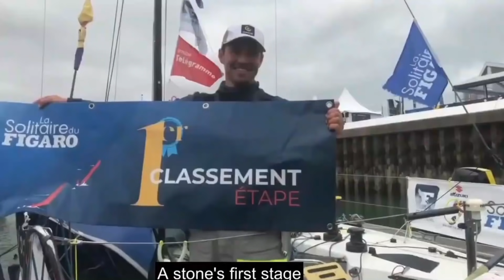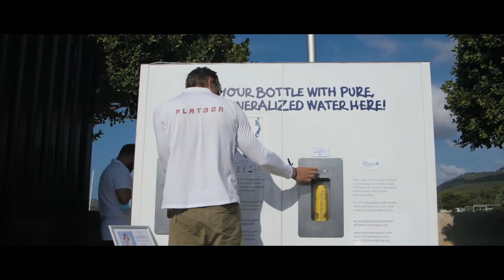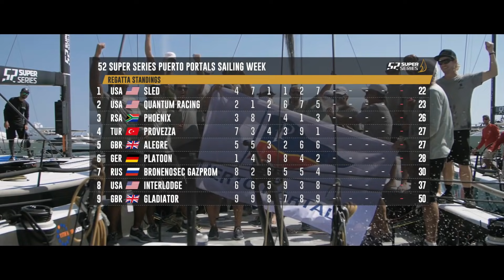Sailing World on Water Sept 03.21 La Figaro Finish Stage 2 ENG, TP 52's, Kitesurfing, 5.5 Class more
This weekend sees the start of the Maxi Yacht, ROLEX Cup, conducted by the Yacht Club Costa Smerelda.
Open to yachts upwards of 18.29 meters, that's 60 feet in length, the entry list features a selection of the world’s fastest, most powerful, and impressive monohulls.
Five days of competition are scheduled, offering a programme of primarily coastal races that allow the fleet to take on some of the world’s most impressive, natural racecourses. Located off the YCCS’s stunning headquarters in Porto Cervo Sardinia,

The R Y A conducts regular courses for all facets of the sport of Sailing. Two of which, we feature this week. First is Wind-surfing for women, and the other is the new sport of WING-Surfing. If you are interested please contact the R Y A.

Stage Two of the French Solo Race, la Solitaire du Figaro, known as "The Lonely One,"  finished at Fécamp, east of Le Havre this morning.
Pierre Quiroga who Skippered Macif 2019, took the overall lead on the Provisional General Classification by 1hr and 36 mins, after Stage 1 winner, Xavier Macaire on Groupe SNEF, had to dive on Monday evening to remove a fish pot from the keel of his Beneteau Figaro 3.
Macaire still lies second overall but, after losing touch with the leading pack, crossed the line today in 14th, over two and a half hours after 28-year-old Quiroga who scored the first Stage win of his career on his sixth participation.

Three good races on the Bay of Palma yielded three different winners in the 52 SUPER SERIES fleet at the 52 SUPER SERIES Puerto Portals Sailing Week and 20th Anniversary Invitational regatta with Takashi Okura's Sled team emerging with the one point lead over Doug DeVos' Quantum Racing. In the six boat Invitational regatta Karl Kwok's Beau Geste is proving unbeatable with five wins from five starts.

For a second day in a row the wind abandoned the Wannsee in Berlin, Germany. Therefore the 2021 5.5 Metre German Open, at the Verein Seglerhaus am Wannsee was decided by a single sailed race, the long distance race on Friday.

Following the success of Garda’s most historical windsurfing race, the RRD ONE HOUR CLASSIC with more than 100 competitors, this event, the  RRD ONE HOUR WINGFOIL EDITION will be an opportunity for everyone to challenge and experience a new unique race format on a wingfoil .There will be a prize money of € 2000 and a freestyle show in front of the club.

With the wind blowing offshore for the one race which was sailed at the 52 SUPER SERIES Puerto Portals Sailing Week & 20th Anniversary Invitational tacticians and strategists had a more challenging day than might be usually expected on the Bay of Palma.

In the 52 SUPER SERIES fleet it was Adam Beashel supported by Jeremy Lomas at the back of Sled who made the most of the opportunities on the first beat and the team which conclusively won the Porto Cervo regatta in 2019 took their first win of the regatta to move into second overall.